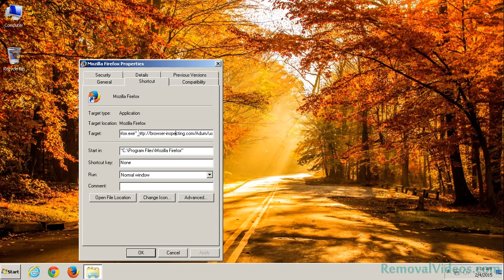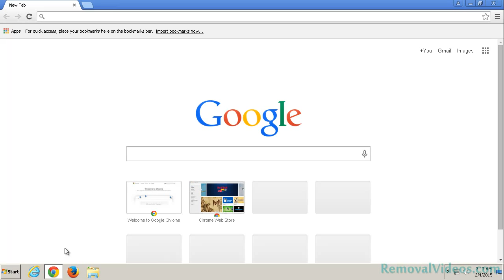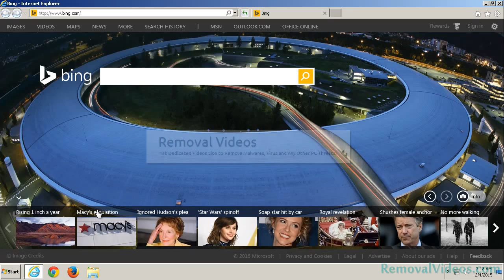How To Remove browser-inspecting.com Pop-up Ads (Removal Guide)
Browser-inspecting.com adware is capable of sneaking into yoour system via a third party and playing havoc with your browser without stopping.

* It shows frequently, struggling with you for the command of the browser.
* It may open new tabs on your browser and won’t allow any navigation.
* It performs falsification of your browser settings without permission.
* It may insert something superfluous that might lower your surfing speed.